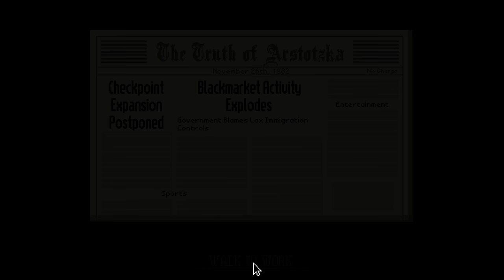Sus Papers? Right To Jail! - PAPERS, PLEASE - Part 1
Glory to Arstotzka! Letting our inspection booth powers go to our head in this document checker, puzzle, memory, oppression, sad times, but some good times simulator called Papers, Please.
Papers, Please Playlist 👇🏻 Other Playthroughs 👇🏻

🤔 NEW HERE? 🤔

Congratulations.
For immediate placement, report to the Ministry of Admission at Grestin Border Checkpoint.